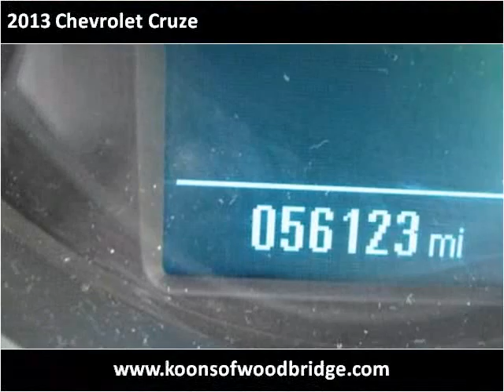2013 Chevrolet Cruze Used Cars Woodbridge VA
This 2013 Chevrolet Cruze is available from Koons Automotive of Woodbridge.